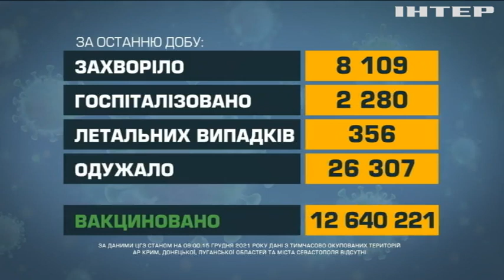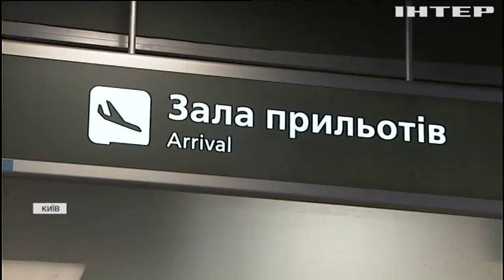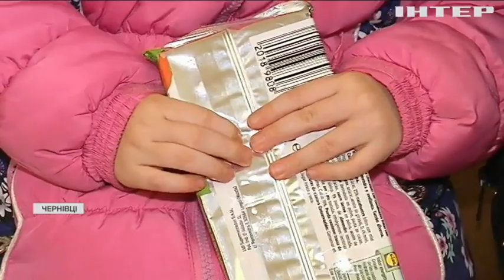Новости 9:00, выпуск за 15 декабря 2021 года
Дивіться у випуску:
Світлана Тихановська відреагувала на вирок своєму чоловікові.
Найкращий учень Королівської військової Академії Британії повернувся до України.
Свято для малозабезпечених сімей влаштували чернівецькі благодійники.